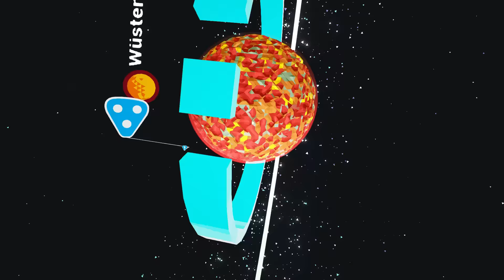Einsame Forschung - ASTRONEER S01E27 [Gameplay German Deutsch] [Let's Play]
Ein Astroneer Let's Play mit Gameplay kommentiert von HirnsturzZockt in Deutsch
«ASTRONEER»
Ein Weltraum Survival Abenteuer von System Era Softworks (2015)

Erforsche und gestalte weit entfernte Welten! Astroneer spielt zu Zeiten eines Goldrauschs im 25. Jahrhundert. Die Spieler müssen die Grenzen des bekannten Weltraums erforschen und ihre Leben für die Aussicht auf Reichtum in menschenfeindlichen Umgebungen aufs Spiel setzen.